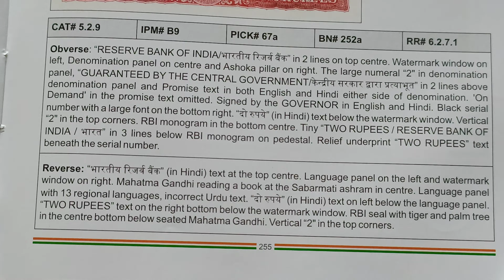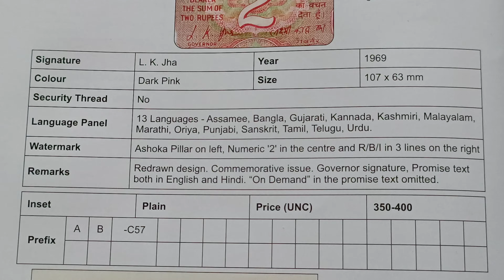year 1869,1948,1969 price 400,350 नोट का प्राइस वीडियो में जरूर देखें ओल्ड नोट 2 रुपीस इंडिया